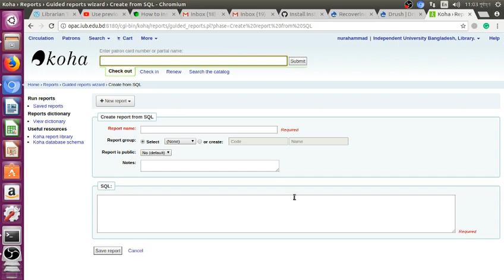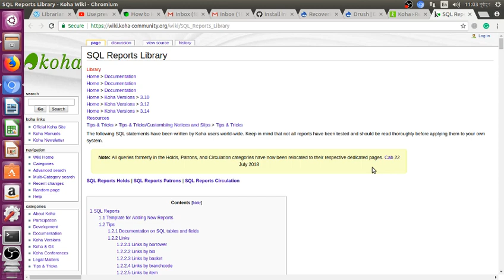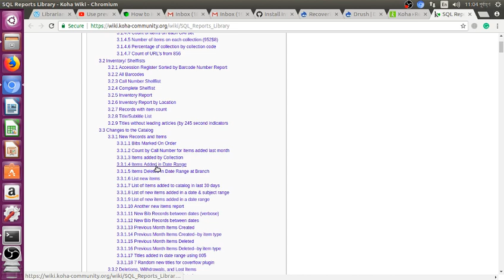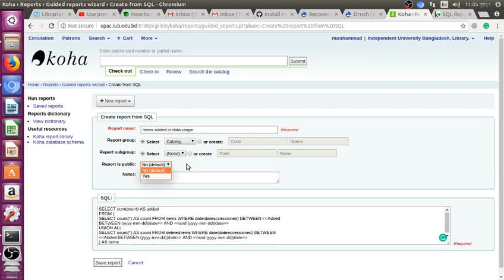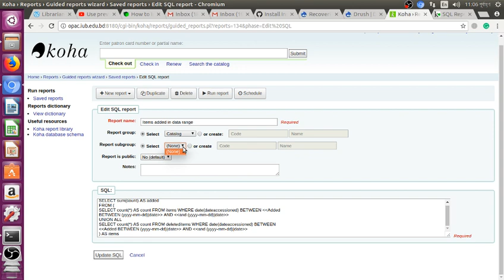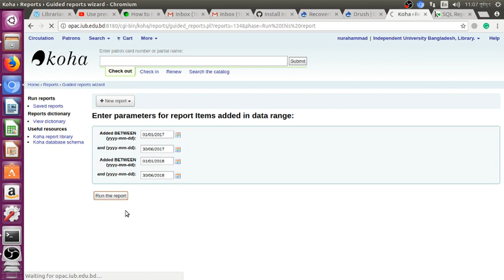How to create Report in Koha by using SQL